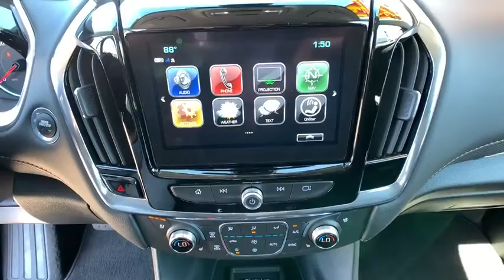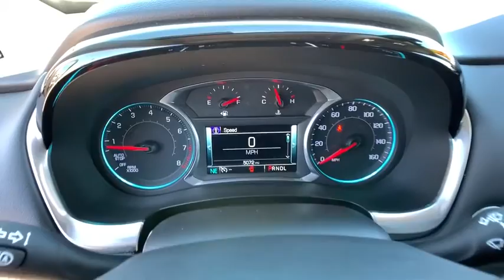2019 Chevrolet Traverse Carson City, Reno, Yerington, Northern Nevada, Elko, NV P15360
Black Currant Metallic Used 2019 Chevrolet Traverse available in Carson City, Nevada at Champion Chevrolet Reno. Servicing the Reno, Yerington, Northern Nevada, Elko, NV area.